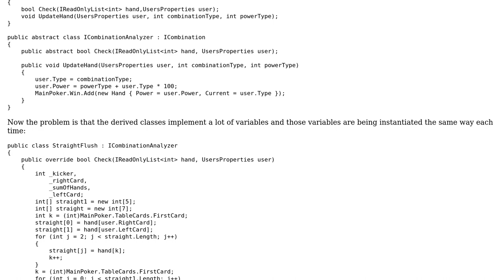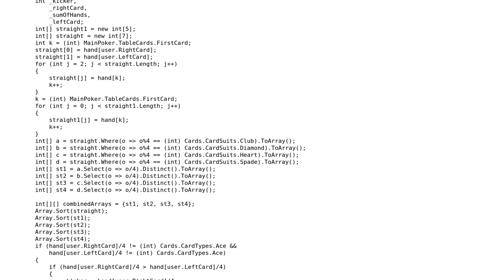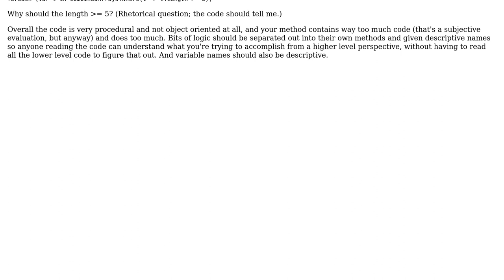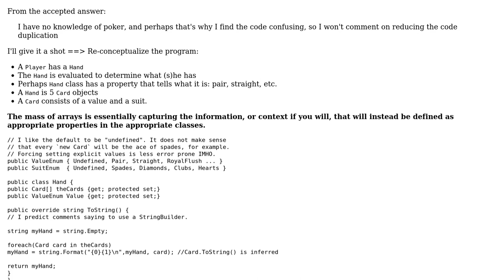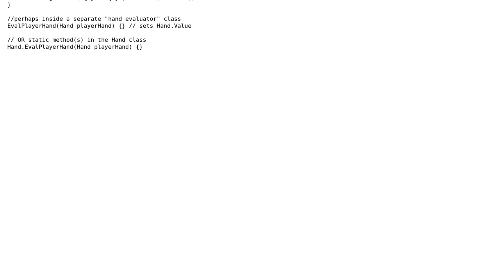Code Review: Derived methods with Poker classes (2 Solutions!!)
Code Review: Derived methods with Poker classes

With thanks & praise to God, and with thanks to the many people who have made this project possible! | Content (except music & images) licensed under CC BY-SA | Music | Images & others | With thanks to user radarbob user Jamal user Denis user 404 and the Stack Exchange Network Trademarks are property of their respective owners. You are responsible for your own actions.